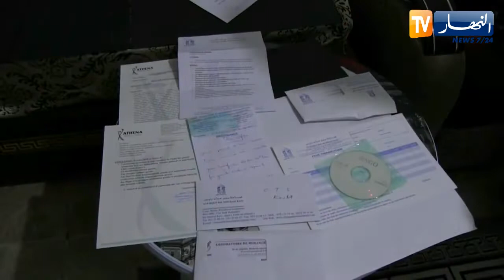النشرة الأمازيغية لليلة الثلاثاء 20 أوت 2022